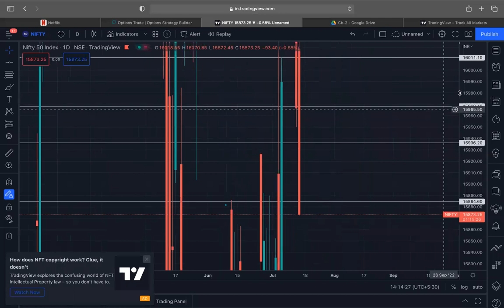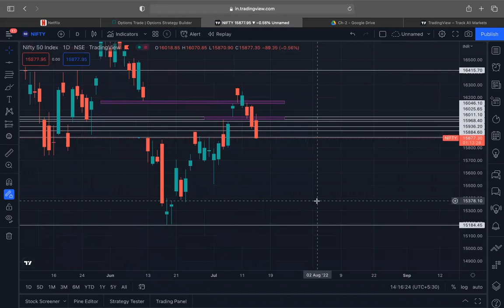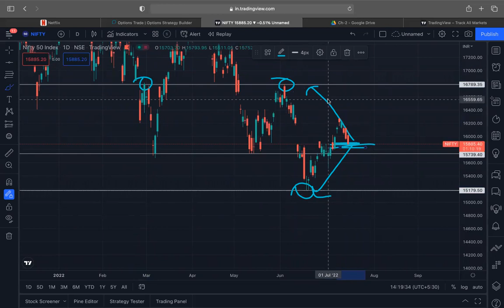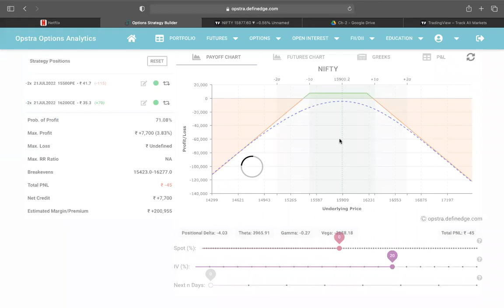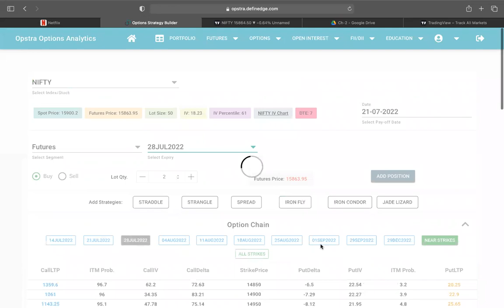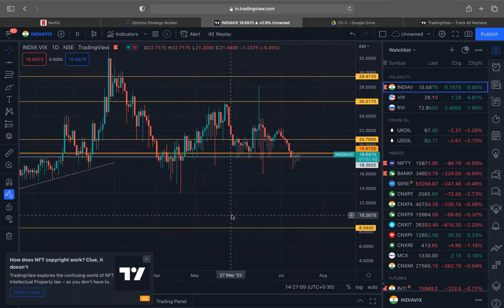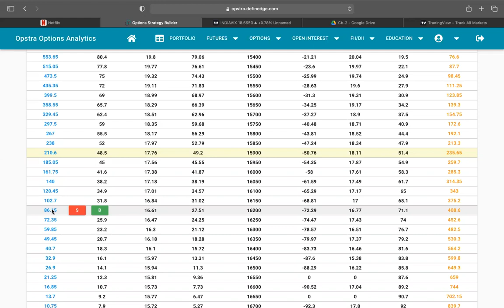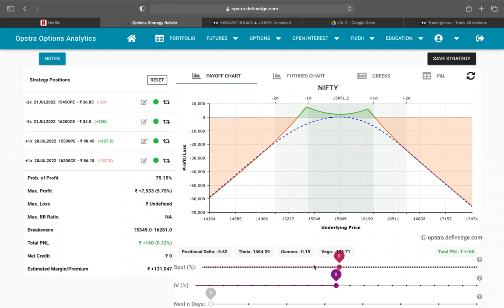Calendar Ratio Spread | New trade | How to control spikes in volatility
OR
Search tradingboyz on Telegram to Join

We have Monthly batches for all the learners who want to learn option selling - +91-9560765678

*** Check out tradingboyz Option Selling Master Class for FREE ***

For those who are interested in Trading & Investing.

I encourage you to join my Telegram Channel for FREE
or search for tradingboyz in your telegram App.